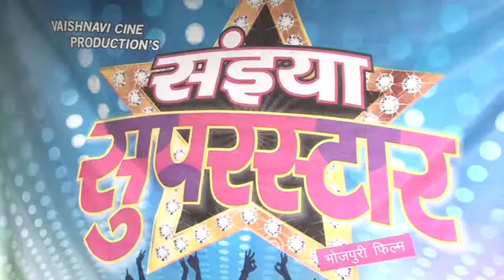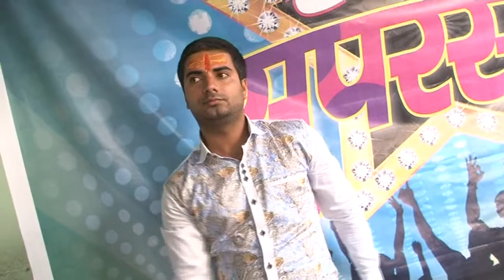MUHURAT OF BHOJPURI FILM Bhojpuri movie saiya superstar